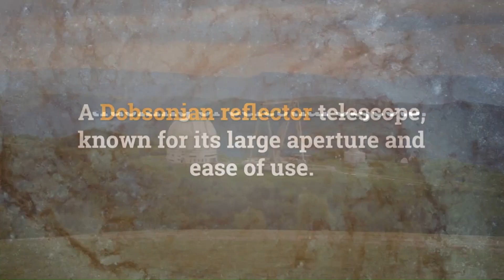Dobs Telescope: Unraveling the Best in Stargazing!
Dobs Telescope is an essential tool for anyone embarking on their astronomy journey.
Crafted with precision and designed for deep-sky observations, this telescope brings the wonders of the universe right to your eyes. From nebulae to distant galaxies, the clarity and magnification power of the Dobs can't be overstated. Whether you're a beginner or an advanced stargazer, this guide dives deep into its features, benefits, and why it stands out in the world of astronomy equipment. Join us as we journey through the stars and explore the vast cosmos with the unmatched prowess of the Dobs Telescope.